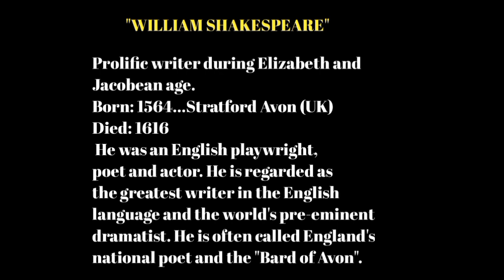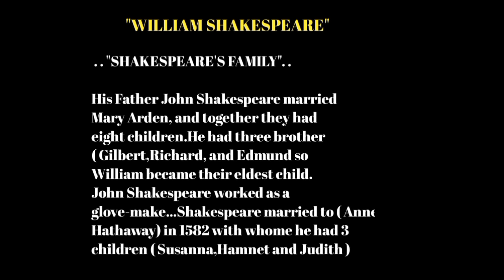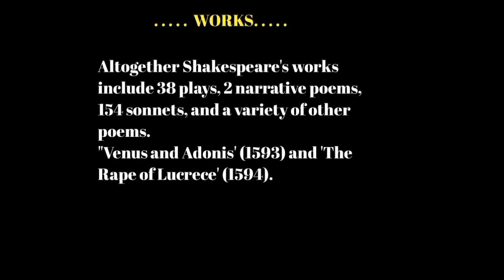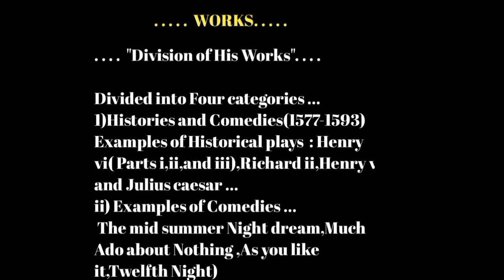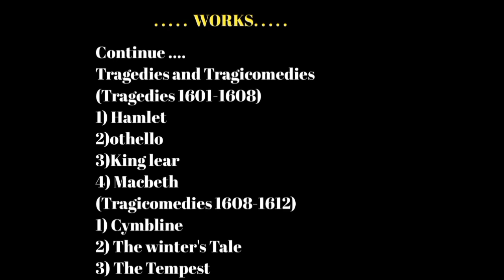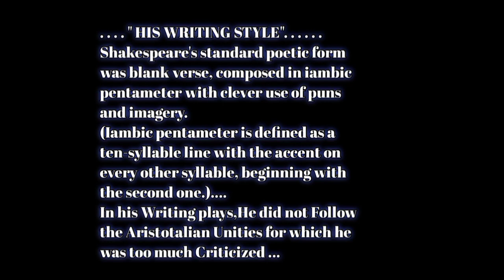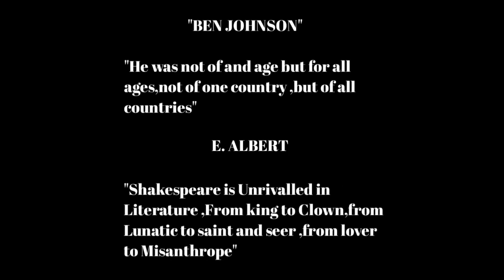A detailed Biography of William Shakespeare ...